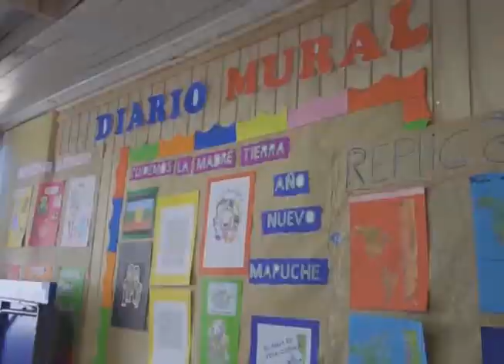Mejorarán infraestructura de Escuela de Metri